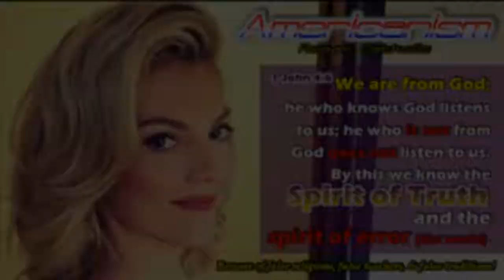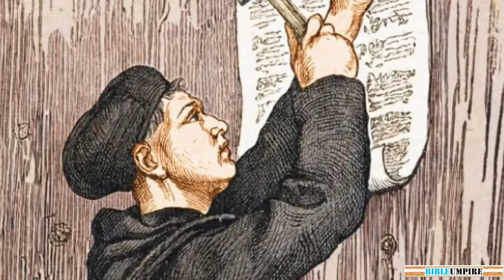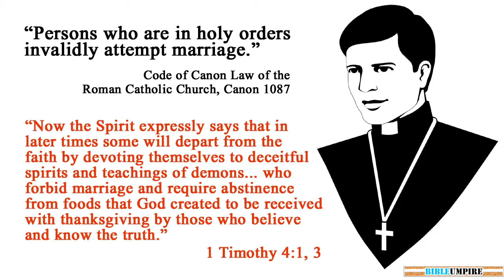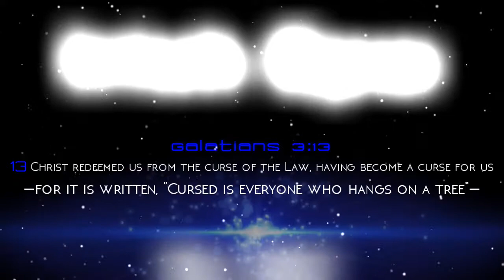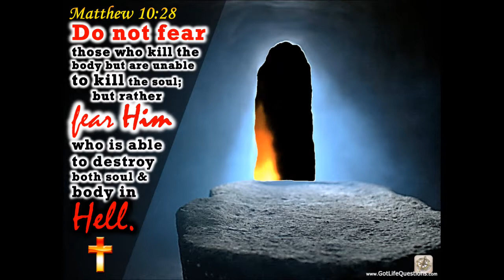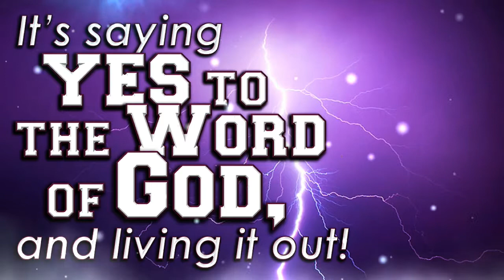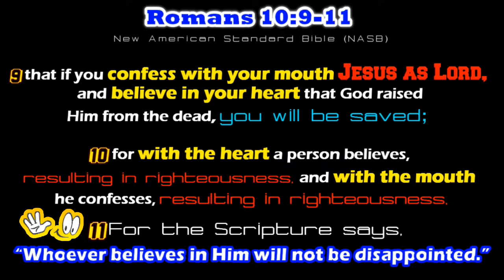Liz Wheeler's Catholicism │ Baby, It's Cold Outside! Liz Wheeler, Kids, Movie Song Exposed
The Bible Umpire Watchman News brings you End Times Signs & News Prophecy provided by MANY of the Christian & World News segments.

Faithful Preaching, Teaching, & Biblical Exposition of the Word, Amen, Amen‼☺

John 3:1-7 New American Standard Bible (NASB)
3 Now there was a man of the Pharisees, named Nicodemus, a ruler of the Jews; 2 this man came to Jesus by night and said to Him, “Rabbi, we know that You have come from God as a teacher; for no one can do these signs that You do unless God is with him.” 3 Jesus answered and said to him, “Truly, truly, I say to you, unless one is born again he cannot see the kingdom of God.”

4 Nicodemus *said to Him, “How can a man be born when he is old? He cannot enter a second time into his mother’s womb and be born, can he?”5 Jesus answered, “Truly, truly, I say to you, unless one is born of water and the Spirit he cannot enter into the kingdom of God. 6 That which is born of the flesh is flesh, and that which is born of the Spirit is spirit.7 Do not be amazed that I said to you, ‘You must be born again.’

Ephesians 2:8-10(NASB)
8 For by grace you have been saved through faith; and that not of yourselves, it is the gift of God; 9 not as a result of works, so that no one may boast. 10 For we are His workmanship, created in Christ Jesus for good works, which God prepared beforehand so that we would walk in them.

Romans 10:9-13(NASB)
9 that if you confess with your mouth Jesus as Lord, and believe in your heart that God raised Him from the dead, you will be saved; 10 for with the heart a person believes, resulting in righteousness, and with the mouth he confesses, resulting in salvation.11 For the Scripture says, “Whoever believes in Him will not bedisappointed.” 12 For there is no distinction between Jew and Greek; for the same Lord is Lord of all, abounding in riches for all who call on Him; 13 for “Whoever will call on the name of the Lord will be saved.”

John 3:16-21(NASB)
16 “For God so loved the world, that He gave His only begotten Son, that whoever believes in Him shall not perish, but have eternal life. 17 For God did not send the Son into the world to judge the world, but that the world might be saved through Him.18 He who believes in Him is not judged; he who does not believe has been judged already, because he has not believed in the name of the only begotten Son of God. 19 This is the judgment, that the Light has come into the world, and men loved the darkness rather than the Light, for their deeds were evil. 20 For everyone who does evil hates the Light, and does not come to the Light for fear that his deeds will be exposed. 21 But he who practices the truth comes to the Light, so that his deeds may be manifested as having been wrought in God.”

Ephesians 1:18-21(NASB)
18 I pray that the eyes of your heart may be enlightened, so that you will know what is the hope of His calling, what are the riches of the glory of His inheritance in the saints, 19 and what is the surpassing greatness of His power toward us who believe. These are in accordance with the working of the strength of His might 20 which He brought about in Christ, when He raised Him from the dead and seated Him at His right hand in the heavenly places, 21 far above all rule and authority and power and dominion, and every name that is named, not only in this age but also in the one to come.

*** CREDITS ***
HIM:  FROM the FATHER, THROUGH the SON, & TO the Holy Spirit:
36 For from Him and through Him and to Him are all things. To Him be the glory forever. Amen.
Introduction audio & inspiration from Cinema Sins YT Channel.